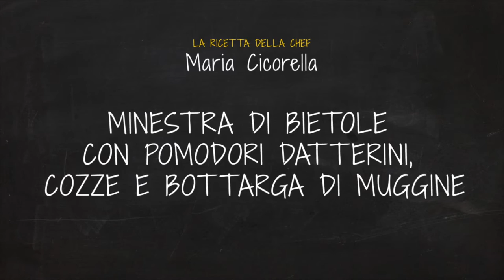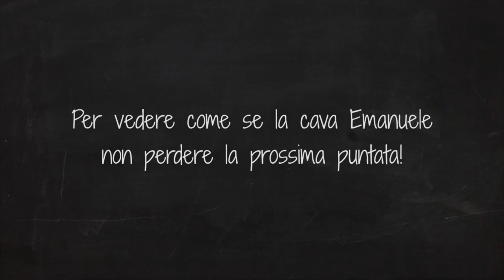Estra Kitchen In Tour - in Puglia da Maria Cicorella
Per la 2° tappa di Estra Kitchen in Tour siamo stati in Puglia. La chef stellata @MariaCicorella ha spalancato le porte del @PashàRistorante di Conversano per sfidare @Emanuele Loiacono del blog @foodtripandmore in una prova di creatività ai fornelli. Niente orecchiette con cime di rapa insomma. Guardate come è andata su